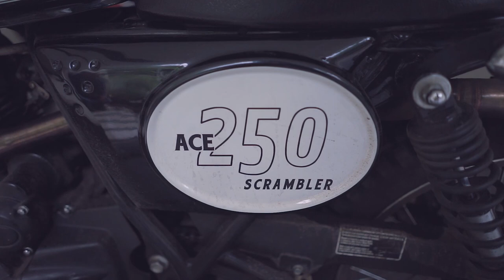Modif Scrambler MotoVlogAPUNK Eps.22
mau liat motor scrambler paling keren?! ini motor cleveland yang di custom oleh bengkel thrive! keren makss

its been a long time ga ngepost motovlog. NihhhH! yang suka scrambler ngacenk!! ?? motor ini memiliki basic motor Cleavelend, yang di modif abis sama rumah modifikasi Thrive MC di bilangan Jakarta Selatan.

enjoy jon.